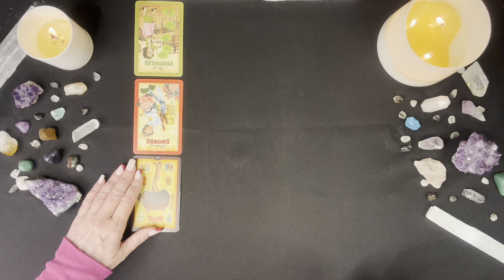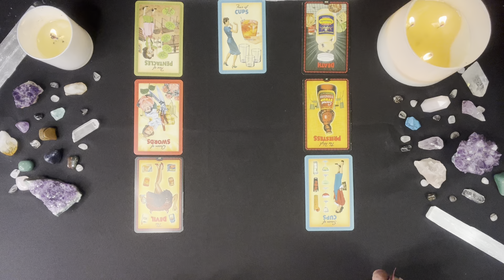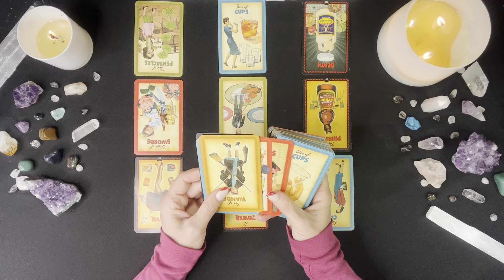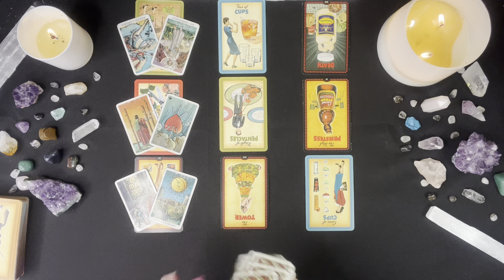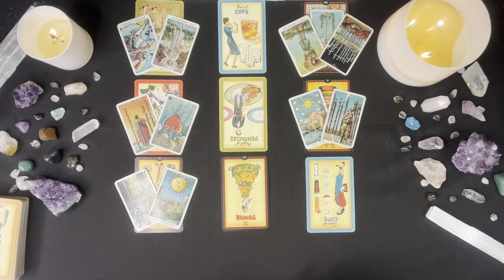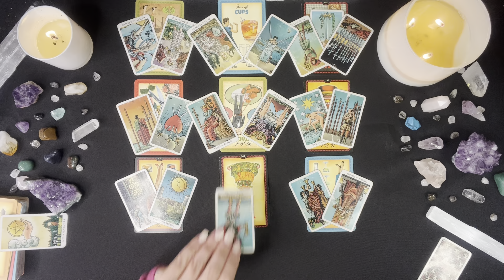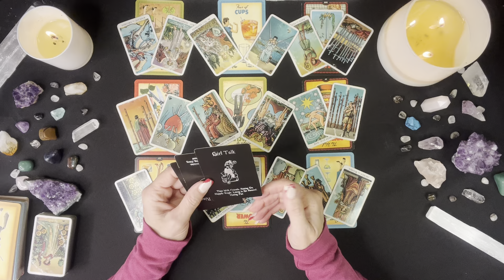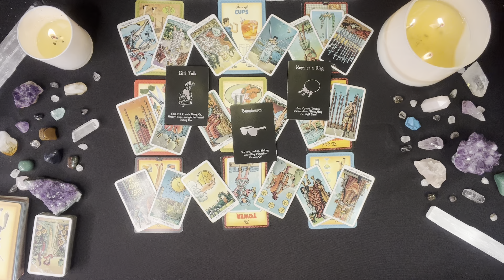SCORPIO LOVE 💝 Will They Take Action Or Nah? Waiting To See... 💝 DECEMBER 25TH - 31ST 2022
Hi Scorpio! Thanks for checking out your Weekly Scorpio Tarot Reading for December 25th – 31st, 2022. This is a general reading and may not resonate with everyone. I will be giving away a Three Question Card Pull at the end of December. I will announce the lucky winner at the end of December. Thanks for stopping in and enjoy your Scorpio Tarot Reading!